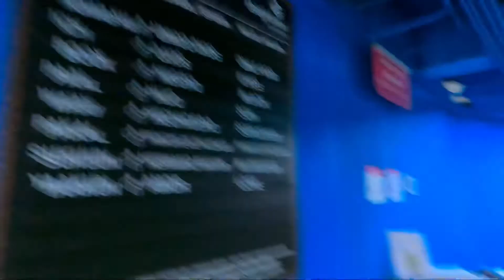Whale Shark in Cancun